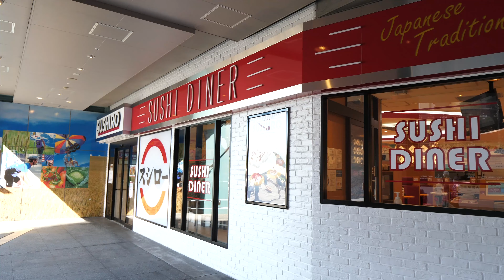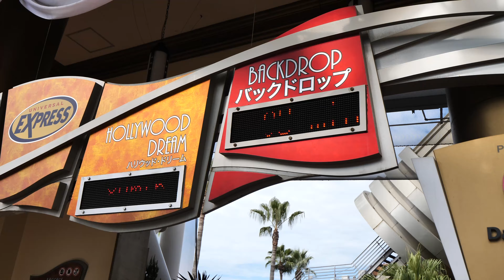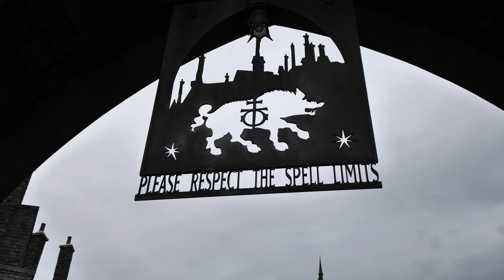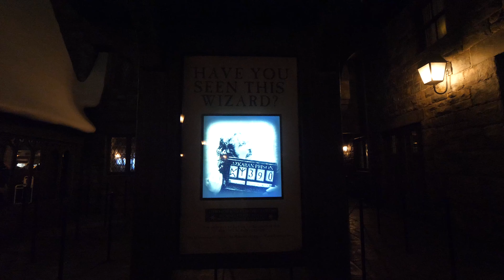Universal Studios Japan : J'ai ASSISTÉ à une EXPLOSION SPECTACULAIRE d'un avion !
00:00:00 - Trailer
00:00:50 - Intro
00:01:46 - RollerCoaster "Hollywood Dream"
00:02:26 - Distributeur de boissons japonais
00:03:06 - Restaurant chinois
00:04:02 - L'attraction WaterWorld
00:05:32 - L'attraction Les Dents de la mer
00:06:38 - La zone Harry Potter
00:11:38 - les zombies du film massacre à la tronçonneuse
00:13:09 - Message de FIN

Bienvenue dans mon exploration complète de Universal Studios Japan à Osaka ! Dans cette vidéo, je vous fais découvrir toutes les attractions épiques de ce parc incroyable. Plongez dans l'univers magique de la zone Harry Potter, ressentez l'adrénaline des montagnes russes, et promenez-vous dans des rues qui rappellent Beverly Hills. Découvrez les hommages à des films légendaires comme 'Les Dents de la Mer' et 'Massacre à la Tronçonneuse', avec des zombies armés de tronçonneuses dans les allées. Ne manquez pas les nombreux restaurants proposant des cuisines américaines et chinoises. Que vous soyez fan de cinéma ou amateur de sensations fortes, Universal Studios Japan est une destination incontournable pour tous les voyageurs.

David-Minh TRA, qui es-tu ?

pour discuter aussi hein !!